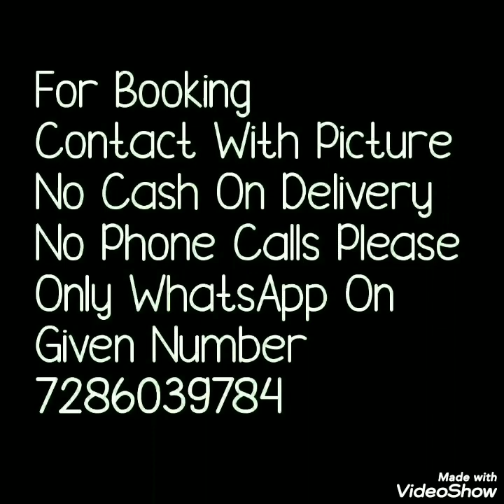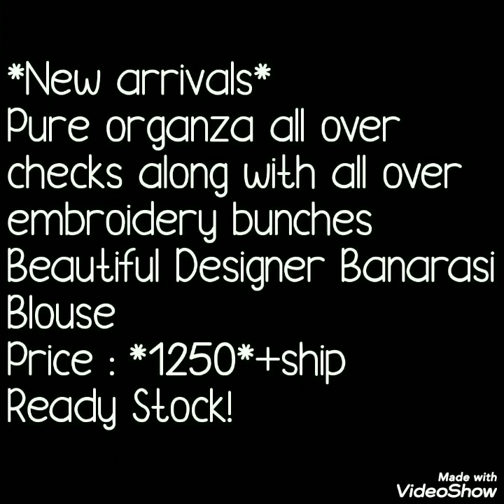Organza All Over Chex Along With Embroidery Brunches Partyware Saress //Bella fashion world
Hello all .
Todays collection is chex organza sarees with beautiful blouse pice. all colurs are very beautiful and bright. party ware and functional ware.
organza sarees,organza chex saree, chex saree with border,
organza sarees with kanchi border,
organza saree amazon,
organza saree myntra,
cotton organza sarees,
organza silk sarees review,
glass organza sarees,
organza sarees wholesale,
plain organza sarees,

1 . watsup for order: 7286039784
 2. no negotiations please
 4.Sorry, cash on delivery service is not available
 5.payment can send through RTGS,,google pay or paytm,account transfer.
 6.Dispatch will be with in 2 3 day after payment
 7.After dispatching we will send you courier number through watsup
 8.Depends on distance item will receive.normally 7 to 10 working days
 9.Take video at the time of parcel open
10.if you find any damages you can returned to same address
11.we supply all over  india,and overseases also.